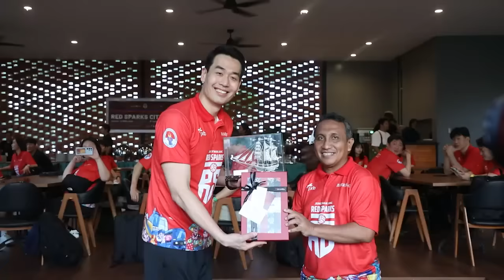Tim Red Sparks berkunjung ke Taman Mini Indonesia Indah (TMII)